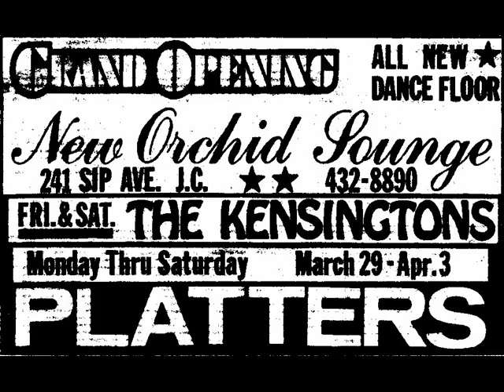Peter Moscatiello & Kensingtons - I Believe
I Believe

Peter Moscatiello & Kensingtons
1972
This is my other favorite. Unfortunately it was taken from a cassette, taken from a reel to reel taken from an 8 track made from the master. I thought I did a fair job of cleaning it up. Hope you like it!!!

Lead Vocal & Guitar - Peter Moscatiello,
First Tenor - Jude Moscatiello,
Second Tenor - Tom Saal,
Baritone - Kevin Crane,
Bass - Mike Moran,
Keyboards - Charlie Colello,
Drums - Don Carnosso